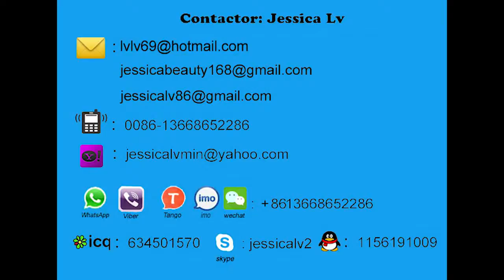foamed polyethylene sheet making machine